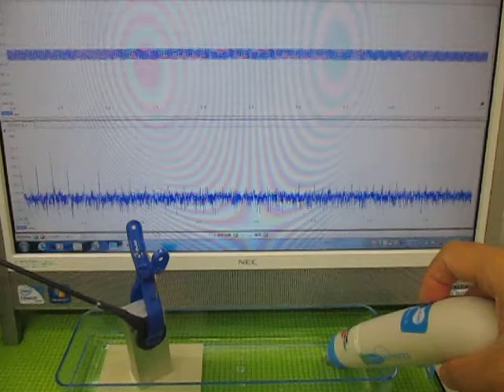充電式超音波洗浄器（５０ｋＨｚ） （超音波システム研究所 ultrasonic-labo）